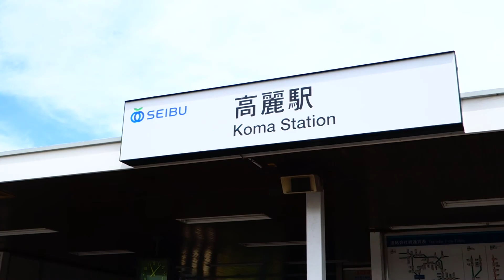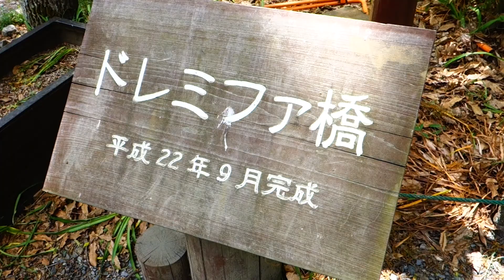KEN3TVと行こう @d wackysさんと高麗・巾着田でBBQ